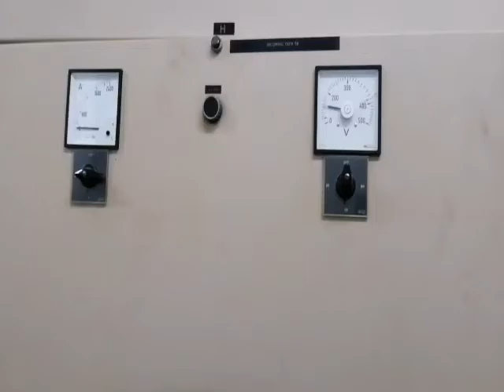Air Circuit Breaker (ACB)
LT-ACB